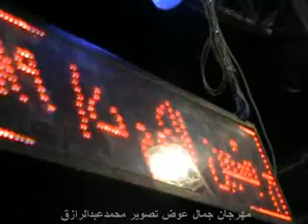مهرجان جمال عوض الدولى النجم زيزو ابراهيم نجم الشعبيات تصوير محمدعبدالرازق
مهرجان جمال عوض الدولى  تصوير محمدعبدالرازق4